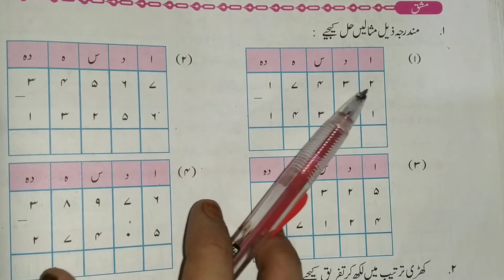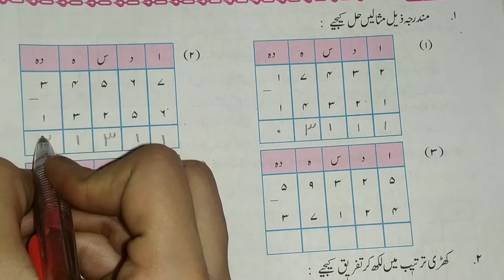Std-4, Subject→ ریاضی(Math), Lesson no.4→ تفریق(Minus-), Exercise of page number 26..